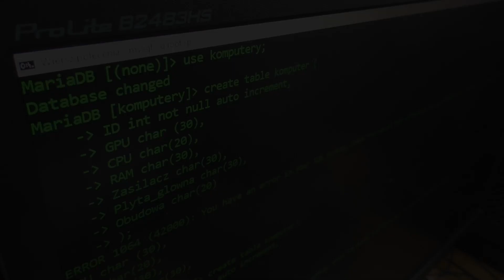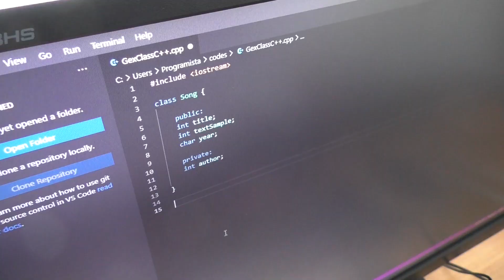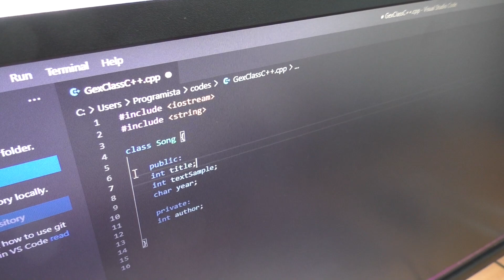Technik Programista w Zespole Szkół nr 1 CKP w Aleksandrowie Kujawskim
Uczniowie klasy pierwszej Technikum kształcącego w zawodzie TECHNIK PROGRAMISTA, opowiadają o swojej nauce w Zespole Szkół nr 1 CKP w Aleksandrowie Kujawskim